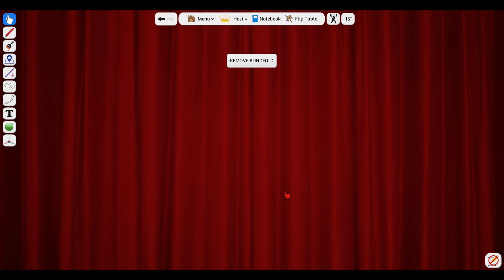Lets play Secret Hitler #26 - Deutsch / German - Freddy vs. Auge